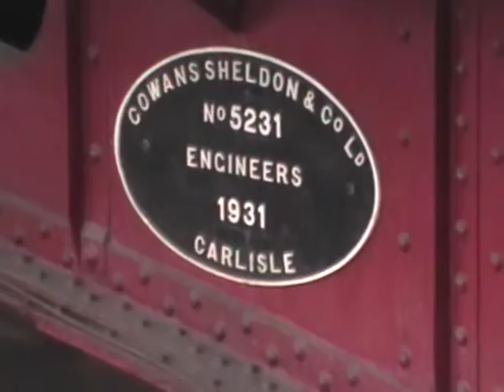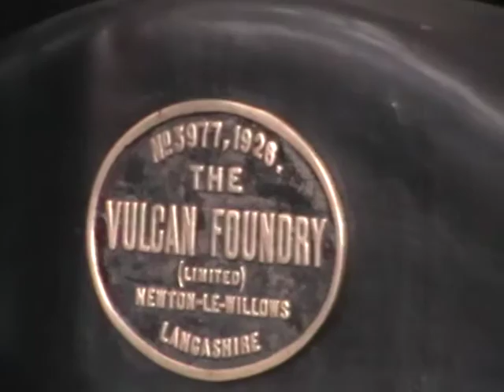LMS 3F No. 47406 Jintie Turntable demo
LMS Ticket to Ride Steam Gala at Barrow Hill Roundhouse